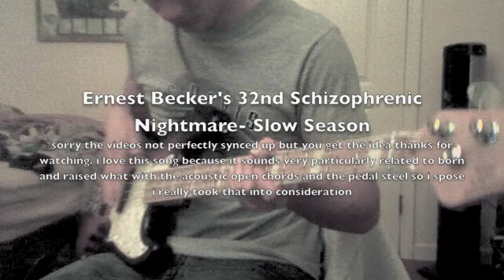Ernest Becker- Slow Season